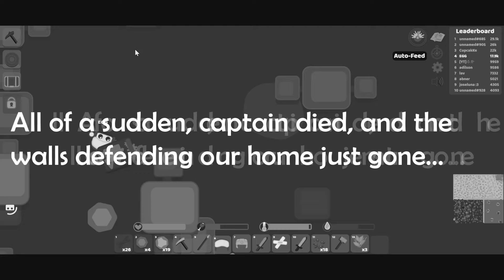starve.io - A Slice Of Life In Starve.io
It's really cool to join a team in this survival game. Everybody cooperates to survive together, and in this video, the coolest was that your teammates were all strong and skillful. So all I need was living a peaceful life.
Starve.io is so hard that you die easily, you may dying in 30s while starting game, but this's also the most challenging thing that makes people be addicted to it.
Survive and Explore your life in Starve.io.